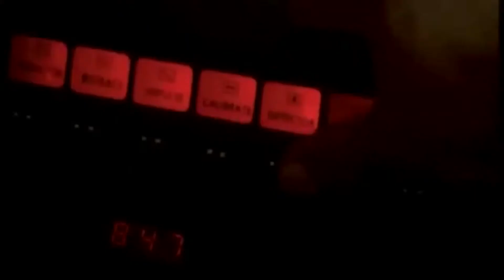Training For Sonarfeed Tournament!!! 2016!!!!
RIP Marco Pappa, and goodlluck to myself lol